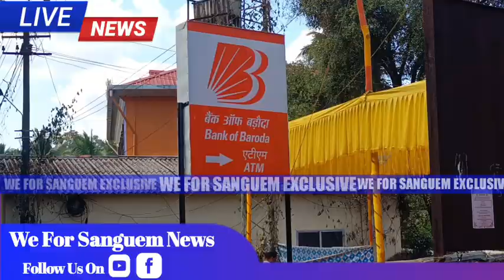🎤Subhash Phal Desai, Minister 1speaking at Inaugration of renovated Bank of Baroda, Netravali branch